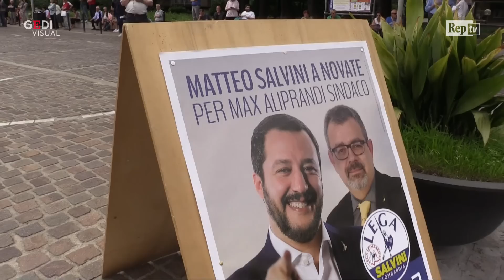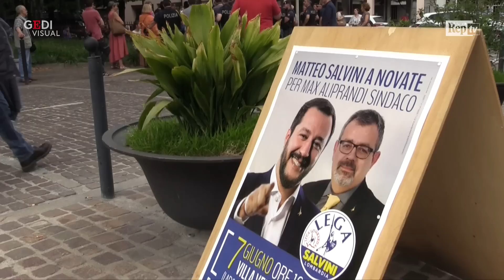Migranti, Salvini contestato a Novate Milanese: ''Come riesce a dormire la notte?"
Durante il comizio del vicepremier Matteo Salvini a Novate Milanese in provincia di Milano, alcune persone hanno preso parte ad una contestazione pacifica con alcuni striscioni e un gommone gonfiabile. I manifestanti sono stati tenuti a distanza di sicurezza dalle forze dell"    ordine e un uomo con un gommone gonfiabile, è stato fatto allontanare per questioni di ordine pubblico. .Di Edoardo Bianchi